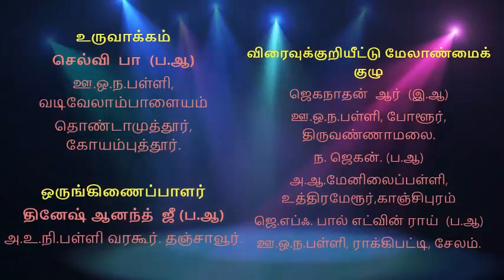term 2 std 1 maths Tamil Mediam alavaikal oppidu 2